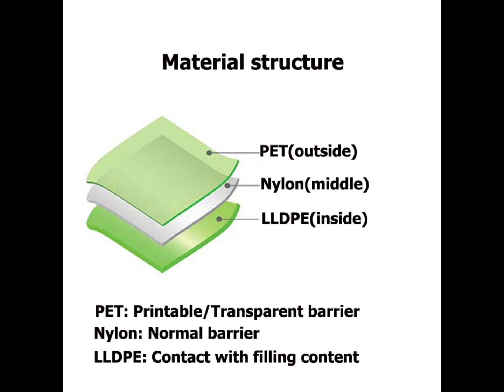FBRFZL-025: detergent powder pouch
Introduction
For the FB-RFZL-025 detergent powder pouch, our customer used it for 1.5/2 liter detergent powder packaging.

Technical Parameters
Packaging volume: 1.5/2 liter
Packaging content: detergent powder
Packaging types: detergent powder packaging
Pouch styles: detergent powder packaging pouch
Pouch thickness: 130-135micron

Common applications
Snack foods
Confectionery
Pet food / treats
Coffee / tea
Frozen food
Sports nutrition
Health and beauty
Home care
Horticulture
Liquids

-Preview 00:00
-Material structure 00:10
-Method of fill and seal (by detergent powder packing machine) 00:20
-Method of contact us 01:03